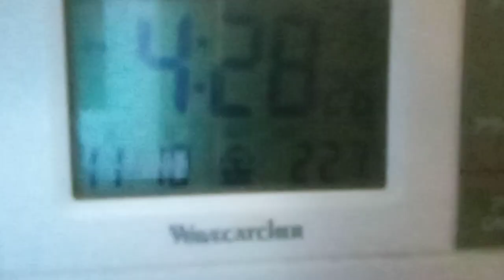農業就労について、耕作放棄地は行政が土地を保有すれば良い。請願法による陳情です。総理内閣と国会議員の方達やマスコミのまとも側の方達御対応の程宜しくお願い致します。